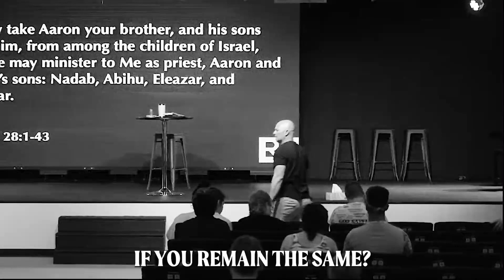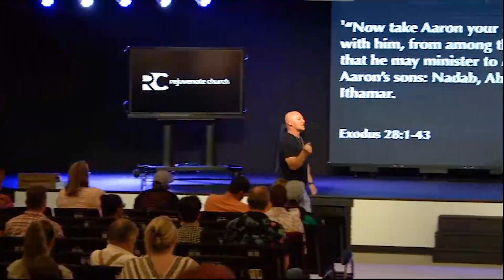CALLED, NOT COMMON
Are you ready to be called, not common? To stand out and be consecrated for the unique assignment God has prepared for you? 🤔 It takes courage, but the rewards are so worth it—you can lead others to freedom and show them how to recognize a deliverer. Watch our full sermon on how to make that happen!🙌✨